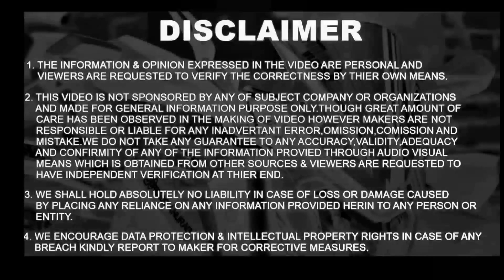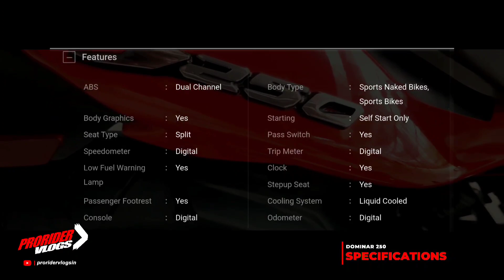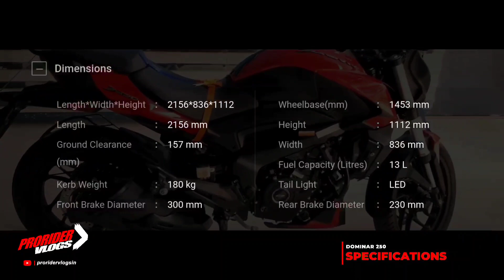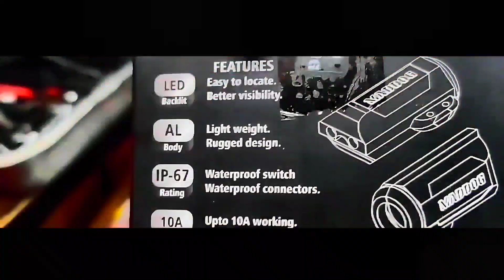2020 DOMINAR 250 BS6 | FEATURES, SPECIFICATIONS, PRICE, EXHAUST SOUND | Complete detailed overview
Hello viewers,

This is a detailed analysis video of Bajaj's Dominar 250 BS6 version revealed in month of March 2020, just before lockdown. This video will brief out the details on specifications and information which will help you for making decision to purchase this bike.

For any questions, post it in comments section and I will reply on same.